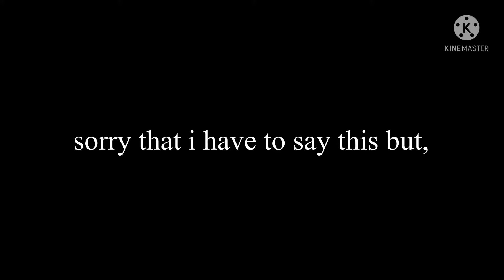IMPORTANT!!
It’s because school

my sis channel!

@Tiffany’s Family

me!